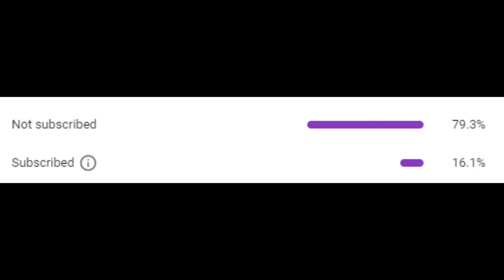Happy holi music by DJ Yuv (150 subscriber special)